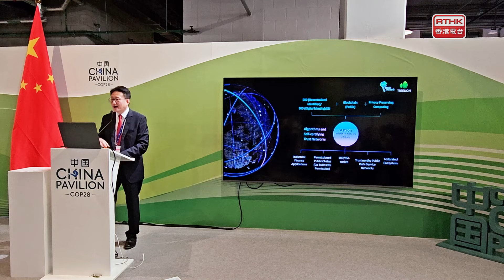Climate Insight Epi4 Promo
United Nations Climate Change Conference : Green Finance and Carbon Neutrality

At the 2023 United Nations Climate Conference COP28, the Hong Kong government and civil society organizations actively participated to address global climate issues. The Hong Kong Financial Services Development Council and Friends of the Earth (HK) co-hosted a side event forum entitled “Hong Kong's Drive Towards Green and Sustainable Development and Cutting-Edge Innovations" at the "China Pavilion" at the conference venue to establish Hong Kong as a leading green and sustainable financial centre. The Secretary for Environment and Ecology, Mr. Tse Chin-wan, introduced the strategies and goals of "Hong Kong's Climate Action Plan 2050" at the forum. How do the government and businesses collaborate on advancing Environmental, Social and Governance (ESG) practices to facilitate the transition towards a green economy? How can citizens contribute to climate action through behavioural changes in their daily lives?

Guest speakers for the discussion:
1/ Dr Lam Ching-choi, Chairman of the Council for Carbon Neutrality and Sustainable Development
2/ Plato Yip, Chairperson of Friends of the Earth (Hong Kong)

Hosts: Natalie Chung, Calvin Lau